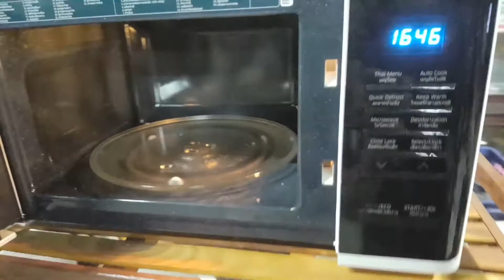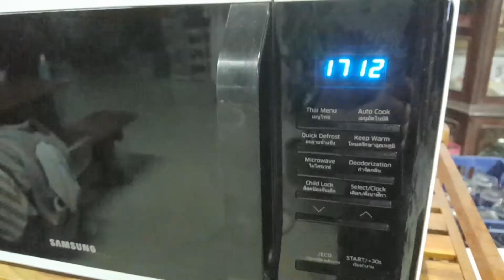เวฟมันเทศหรือมันแกว!15นาที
ทดดสอบเวฟมันแกว หรือมันเทศ อันชื่อเรียกนี้แล้วแต่บางหมู่บ้าน แต่มันแกวบางที่หมายถึงมันเภา แต่คำว่ามันแกวแถวหมู่บ้านหมายถึงมันเทศ สีแดง หรือสีเหลือง ทดลองเวฟ 15 นาที สุกพอดีทาน